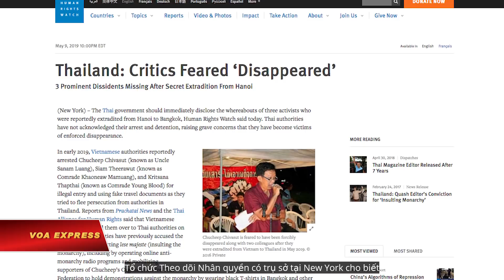Gia đình nhà hoạt động Thái nghi mất tích tại VN cầu cứu (VOA)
Tin tức Nếu không vào được VOA, xin các bạn hãy vào để vượt tường lửa. Cha mẹ một nhà hoạt động Thái Lan, được cho là mất tích sau khi bị dẫn độ từ Việt Nam, đã kêu cứu các tại các văn phòng chính phủ và các cơ quan ngoại giao ở Bangkok hôm 13/5 để tìm thông tin về số phận của con trai, theo AP.

Ông Siam Theerawut là một trong ba nhà hoạt động lưu vong mà các nhóm nhân quyền đã lên tiếng bày tỏ lo ngại vì cả chính quyền Thái Lan lẫn Việt Nam đều không thừa nhận giam giữ họ.

Ông Siam Theerawut, Chucheep Chivasut và Kritsana Thapthai là ba nhà hoạt động đã trốn khỏi Thái Lan sau cuộc đảo chính quân sự tháng 5/2014. Họ sang Lào và tiếp tục các hoạt động chính trị, lên tiếng chỉ trích chính quyền Thái Lan.

Hôm 13/5, cha mẹ của nhà hoạt động Siam, cùng các cảm tình viên, đã gửi thư cho Ủy ban Nhân quyền Quốc gia Thái Lan, Đại sứ quán Việt Nam và văn phòng Liên minh Châu Âu.

Bà Kanya Theerawut, mẹ của ông Siam, nói với các phóng viên rằng cảnh sát của Cơ quan chống tội phạm Thái Lan cho biết họ không có thông tin về trường hợp của con trai bà.

“Tôi muốn biết thông tin từ Đại sứ quán Việt Nam về việc Siam có bị trục xuất sang Thái Lan hay không. Tôi rất lo lắng cho sinh mạng của con tôi,” bà nói.

Trong một bức thư gửi Đại sứ Việt Nam Nguyễn Hải Bằng, bà nói rằng bà hy vọng ông đại sứ sẽ tôn trọng các quyền của người dân Thái Lan và không dẫn độ những người tị nạn có nguy cơ bị sách nhiễu.

Tổ chức Theo dõi Nhân quyền có trụ sở tại New York cho biết, ba nhà hoạt động đã được bàn giao cho chính quyền Thái Lan vào ngày 8/5, mặc dù các quan chức năng Thái Lan đã phủ nhận việc dẫn độ này.

Theo tờ Guardian hôm 10/5, ba nhà hoạt động trên bị chặn khi vượt biên giới từ Lào vào Việt Nam một tháng trước, và họ có sử dụng hộ chiếu giả.